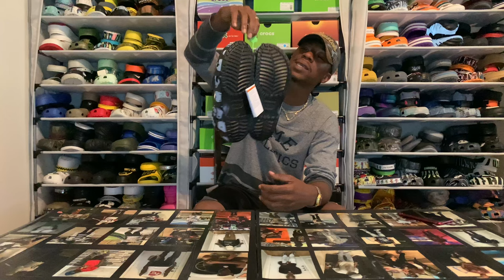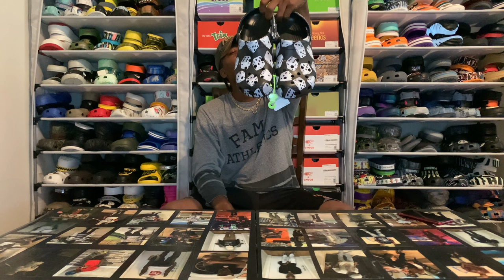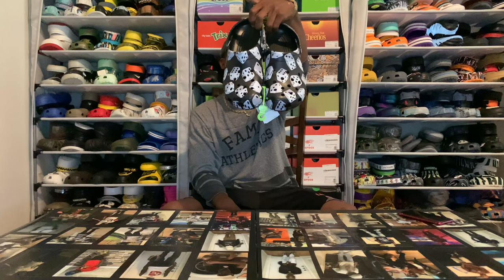Classic Dice clog x Crocs Review + on foot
Unboxing of DiCe clogs

Reviews Ratings Sizing

On foot

Ask for code

Anytime you shop at crocs use yo boy link help me build my rep ❤️🤞🏾